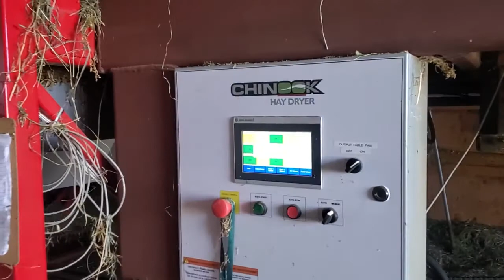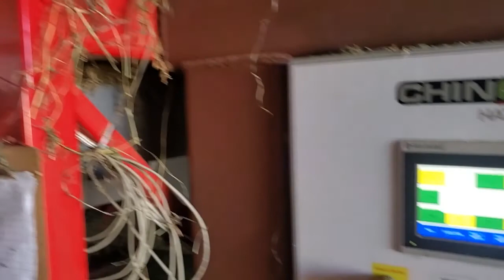Chinook Hay Dryer 9/2020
This Chinook Hay Dryer was installed on our farm in 2020.  It uses heated air, which in inserted into the hay bales through long spikes that are inserted into the bales.  This machine can dry 4 bales at a time, and in a 20-minute cycle, can take a bale from 30% moisture to about 17%.